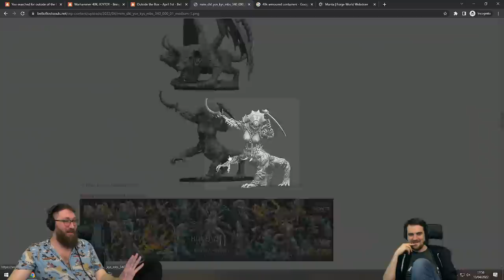Tom and Ben laugh at an interesting model